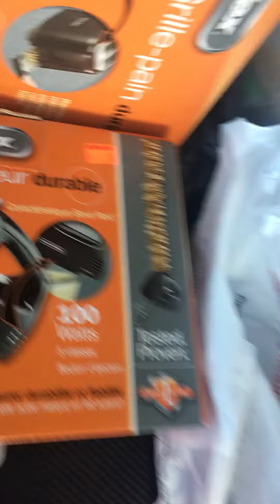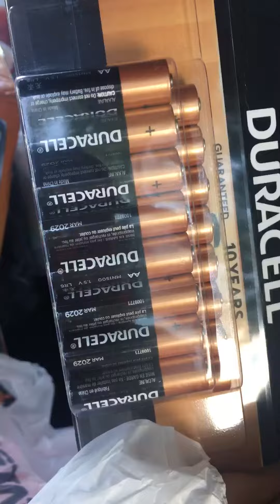A correr a Family Dollar🏃🏼‍♀️🏃🏼‍♀️🏃🏼‍♀️🏃🏼‍♀️🏃🏼‍♀️